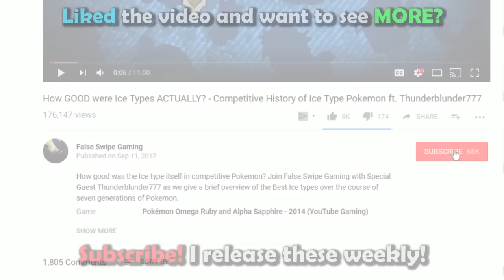How GOOD was Blacephalon ACTUALLY? - History of Blacephalon in Competitive Pokemon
Blacephalon is today’s Pokemon for our competitive history series! Join False Swipe Gaming in this overview of Blacephalon in competitive Pokemon!

Timestamps:
0:00 - Intro
1:03 - SM/Gen 7
5:39 - Gen 7 VGC
7:19 - SS/Gen 8
11:47 - Gen 8 VGC
13:13 - Outro

Ryan Gonzales

Game Capture Artist:
DarkMusician